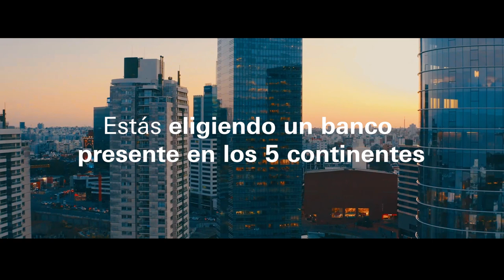HSBC - 5 Continentes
Post Produccion Proyecto para Wunderman Thompson Montevideo y su cliente HSBC

Agencia: @wundermanthompsonmontevide2899
Cliente: @hsbc